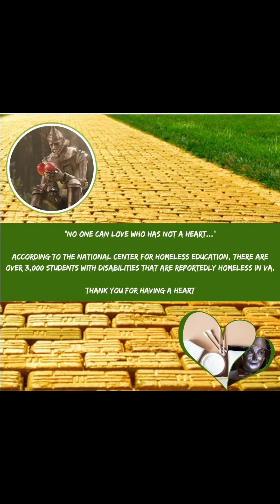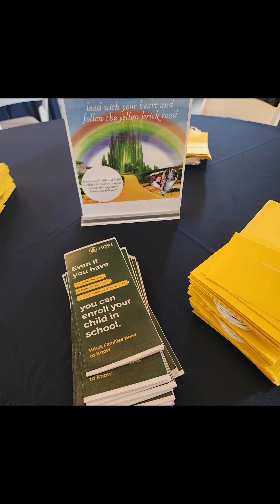2024 MCPS Leadership Retreat Have a Heart Community Service Project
MCPS Leadership Team builds the yellow brick road of care by creating toiletry kits for students experiencing Homelessness. They also have an opportunity for to build a basket to give to families residing in hotels. Each school was given a starter basket with an item to start the basket. Hopefully this will be just the start of many more baskets to come! Each table had a theme with a saying from the Tin Man who always had a heart.  Now our MCPS team can join in the caring! Thank you all for your support!